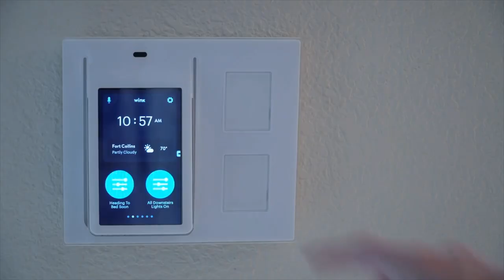Do Ear Candles Work For Ear Wax Removal? We investigated.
Do ear candles work? We investigated to find out. They are suppose to clean the ear wax out of your ear, but after looking more closely we became pretty skeptical. These candles dipped in bees wax, may just lead you to believe they work. What are your thoughts? Do you think these ear candles help you in any way?